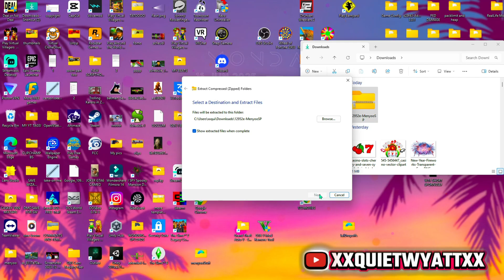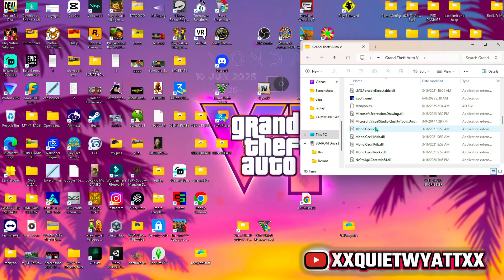How to Install Menyoo v2.0 (2025) GTA 5 MODS ✅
Another easy tutorial to get your mods right on PC!

0:00-0:05 into
0:05-1:54 how to download menyoo 2.0